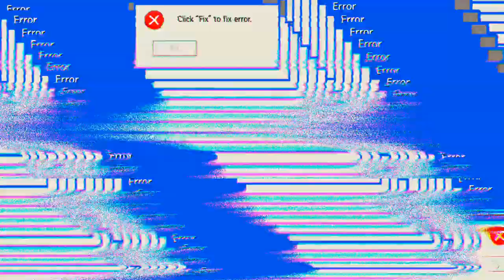zweimal BR Ranking 'Free Fire'